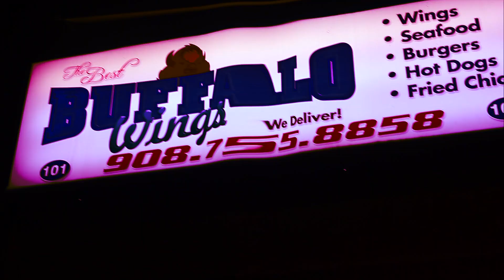BLFYG Wan2times X Lefthand - PACSUN (Official Music Video) PROD. Vik